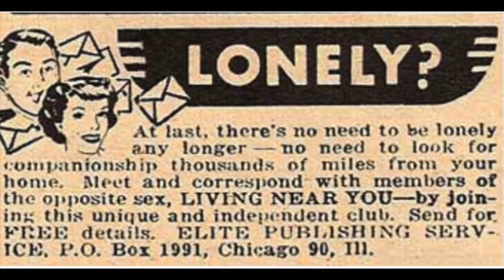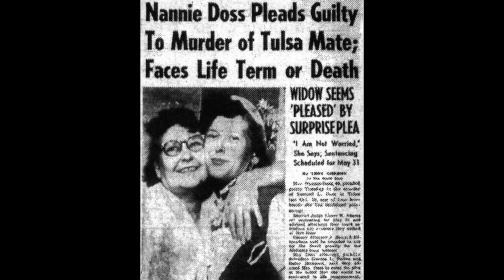Giggling Granny Serial Killer | Nannie Doss | Whispered True Crime ASMR with Fluffy Mic